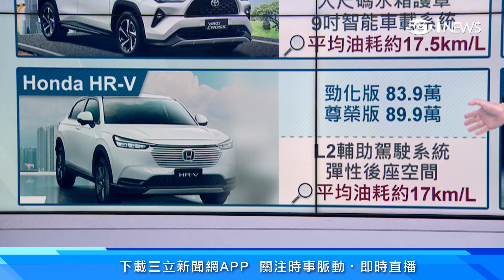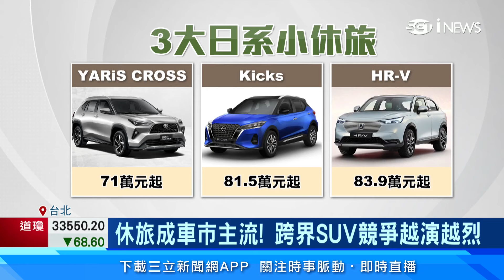全新SUV休旅車4台大PK誰贏?!小鴨Toyota Yaris Cross、Nissan Kicks、Honda HR-V、MG ZS 價格/規格/油耗一次看懂｜汽車｜新車｜三立iNEWS廖婕妤 主播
休旅車成為車廠銷售主力，但售價都在百萬元上下，為了打到小資及首購族群，小型SUV趁勢崛起，主打高CP值，同時有空間跟價錢優勢，各大品牌搶進布局。